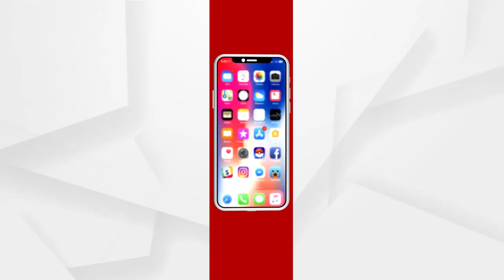ରାୟଗଡ଼ା କଲ୍ୟାଣ ସିଂ ପୁରରେ ଟ୍ରାକ୍ଟର ଦୁର୍ଘଟଣାରେ ଦୁଇ ମୃତ ଓ ଦୁଇ ଗୁରୁତର ....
ରାୟଗଡ଼ା କଲ୍ୟାଣ ସିଂ ପୁରରେ ଅଘଟଣ । ଟ୍ରାକ୍ଟର ଦୁର୍ଘଟଣାରେ ଦୁଇ ମୃତ ଓ ଦୁଇ ଗୁରୁତର । କ୍ରିକାଲୁପାଡୁ ନିକଟରେ ଏହି ଦୁର୍ଘଟଣା ଘଟିଛି .